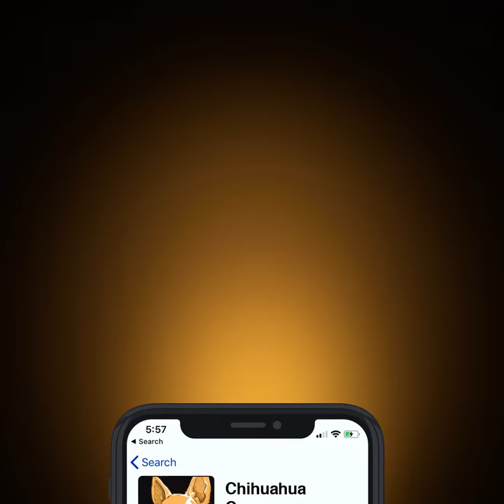Download the Chihuahua Cerveza App!